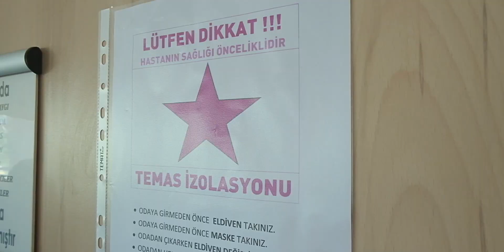YAŞLI YAŞAM MERKEZİMİZDE PANDEMİDE ALINAN ÖNLEMLER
T.ALZHEİMER DERNEĞİ MERSİN ŞUBESİ'NCE İŞLETİLMEKTE OLAN
"ÖZEL DEMANS ALZHEİMER ENGELLİ MERKEZİ"NDE;  KALMAKTA OLAN BÜYÜKLERİMİZ, ONLARA BAKIM VEREN PERSONELİMİZ, DİĞER ÇALIŞANLARIMIZ VE HASTA YAKINLARIMIZ İÇİN, PANDEMİ DÖNEMİNDE  EN ÜST SEVİYEDE  ALINAN ÖNLEMLER